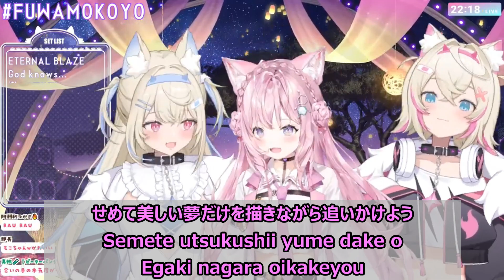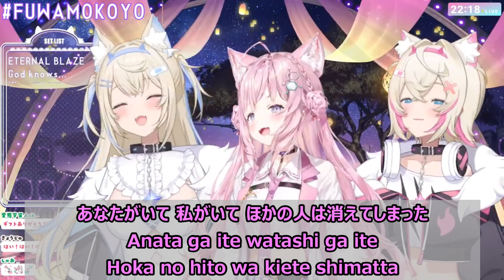【Romaji lyrics】God knows...・平野綾(hirano aya)【博衣こより/FUWAMOCO/stream（2024/4/26）】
※Original stream
【オフコラボ歌枠】 FUWAMOKOYO 初オフコラボ歌枠🎶BAUBAUWAO--N!!✨ 【Fuwawa Abyssgard・Mococo Abyssgard・博衣こより/ホロライブ】